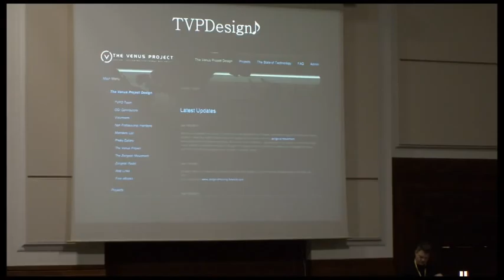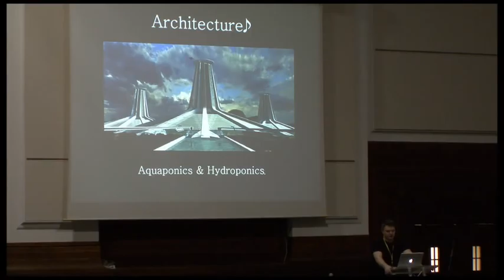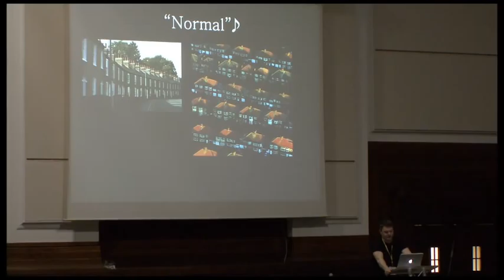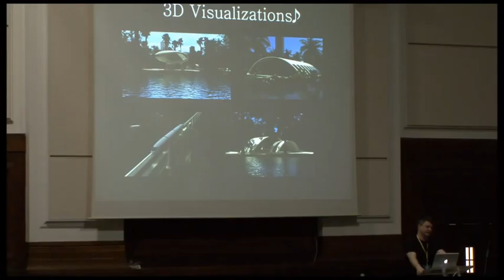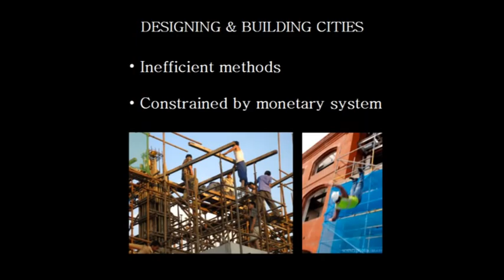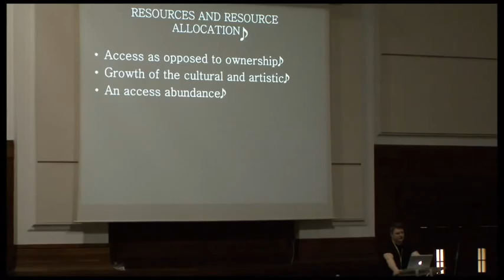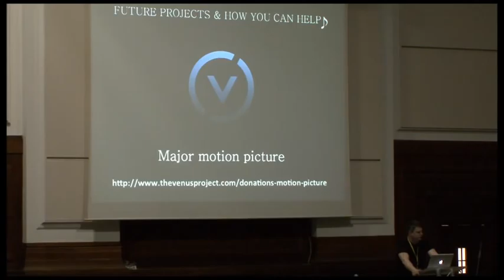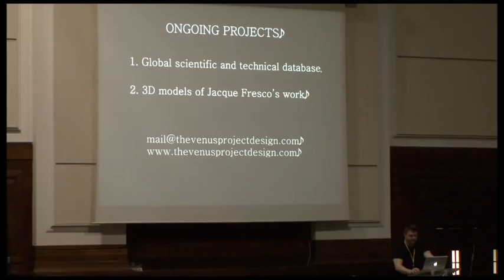Andrew Buxton of The Venus Project @LondonZDay 2011 lecture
Andrew Buxton  TVPDesign @ Z Day 2011, CAD and designing The Venus Project.
Videography by Jason Gleeson